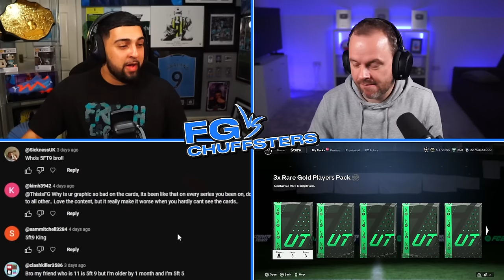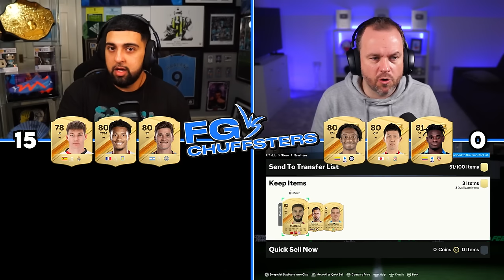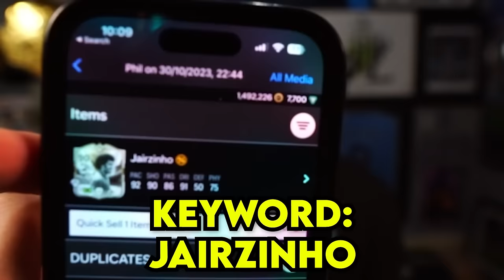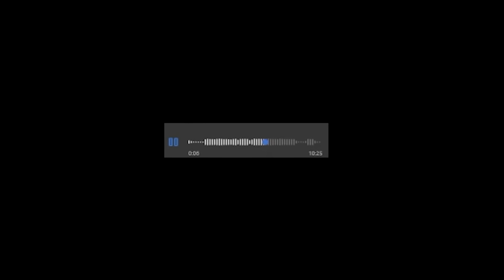100 FC 24 PACKS But The Loser DISCARDS Them All! (Ft. Chuffsters)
DISCARD VIDEO VS  @Chuffsters